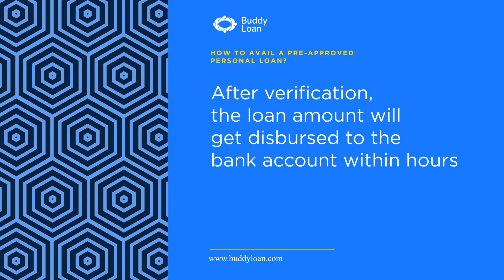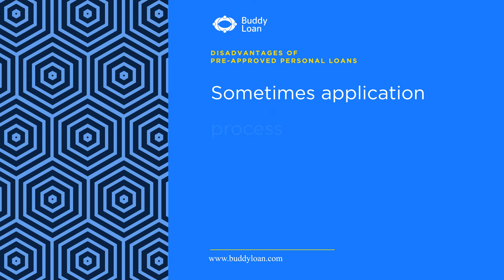Buddy Loan - Avail Pre-Approved Personal Loans with Low Interest Rates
A pre-approved personal loan is an unsecured credit offered by banks and various financial institutions if you have an excellent credit history, good repayment record, and financial discipline. If an individual has repaid all the EMIs on time, has consistently been showcasing a great credit score, banks are likely to reach out to them with an offer. Even those individuals who have good savings and steady income can be eligible for a pre-approved personal loan. It is essentially an instant personal loan offered by banks with minimum or no documentation which takes the least processing time.

Buddy Loan is one of the best loan aggregators in India. At Buddy Loan, you can get a loan at a competitive interest rate with minimum documentation and maximum ease.